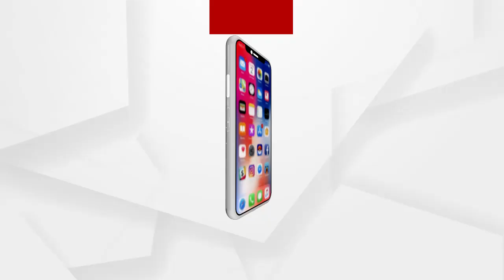ପୁରୀ ଜିଲ୍ଲାରେ ରାତ୍ରୀକାଳୀନ କର୍ଫ୍ୟୁ ଜାରି ରହିବା ନେଇ ସୂଚନା ଦେଲେ ଜିଲ୍ଲାପାଳ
ଆଜି ରାତି 10ଟାରୁ ଆସନ୍ତାକାଲି ସକାଳ 5ଟା ପର୍ଯ୍ୟନ୍ତ ପୁରୀ ଜିଲ୍ଲାରେ ରାତ୍ରୀକାଳୀନ କର୍ଫ୍ୟୁ ଜାରି ରହିବା ନେଇ ସୂଚନା ଦେଲେ ଜିଲ୍ଲାପାଳ ବଳବନ୍ତ ସିଂହ.